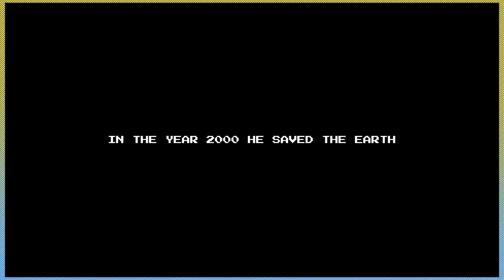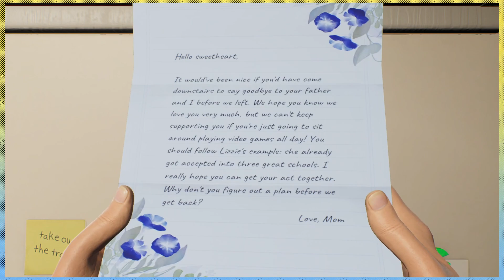Rick and Morty and Psychicpebbles in said Videogame? | High on Life Ep 1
Hey guys Dustin and The gang here, Hope you enjoy our show 2 Stupid Idiots!